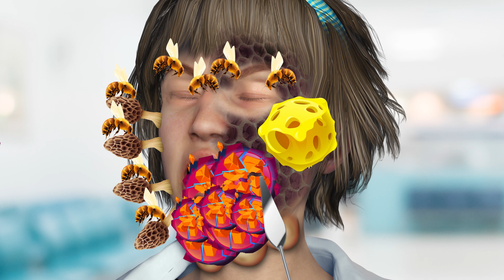ASMR Removal Trypophobia & Dog Ticks Infected Face | Severely Injured Animation